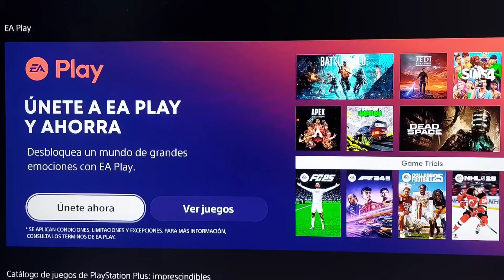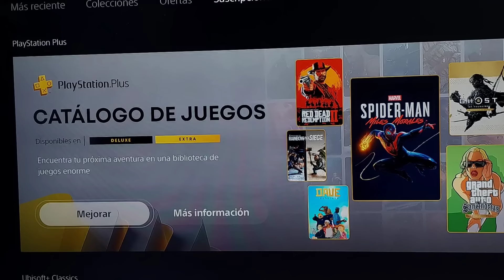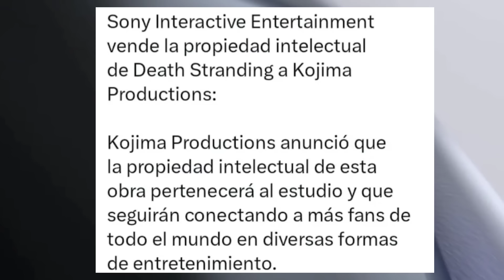3 EXCELENTES NOTICIAS DE PLAYSTATION DE HOY !! Y UNA NUEVA POLEMICA !! PS5 PS4